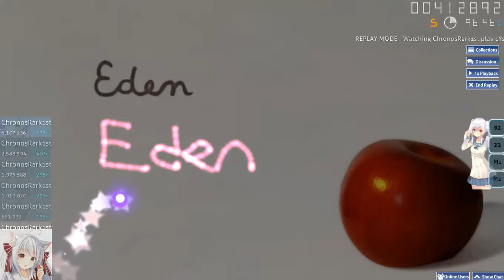No V.Test【osu!】| cYsmix - Eden [Hard] Rank S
Player:【ChronosRark1st】"Me"

**Technical Data:**

FPS of Original File: ??? Frames

No words xDDDD